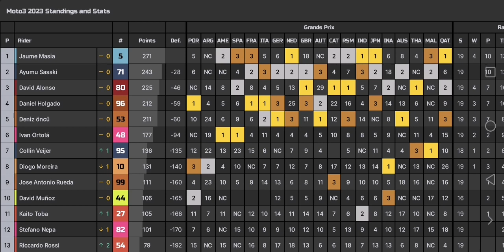Jaume Masia is the 2023 Moto3 World Champion